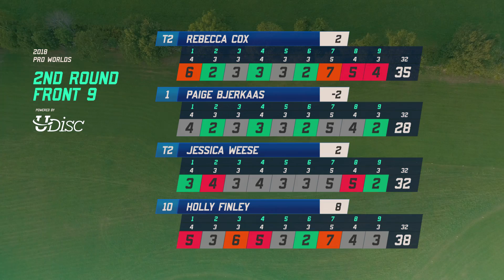2018 Pro Worlds | Lead Card | R2, F9 | Cox, Bjerkaas, Weese, Finley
Jomez Pro is proud to bring you Round 2 FPO Lead Card coverage of the 2018 Professional Disc Golf World Championships from Smugglers' Notch Resort, Vermont, USA.

Featuring:
Paige Bjerkaas
Rebecca Cox
Jessica Weese
Holly Finley

Commentary by Lisa Fajkus & Madison Walker

Stats provided by UDisc Live